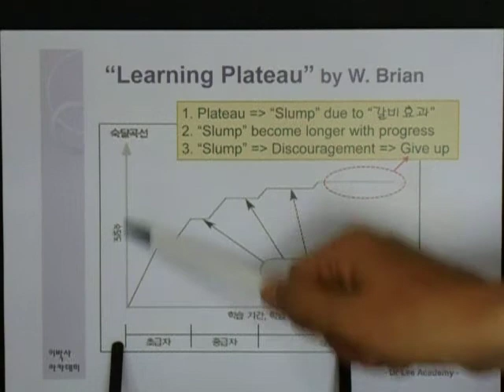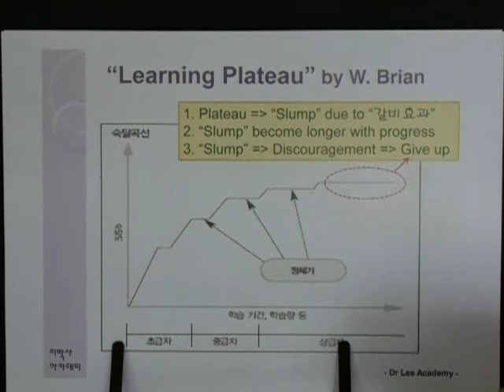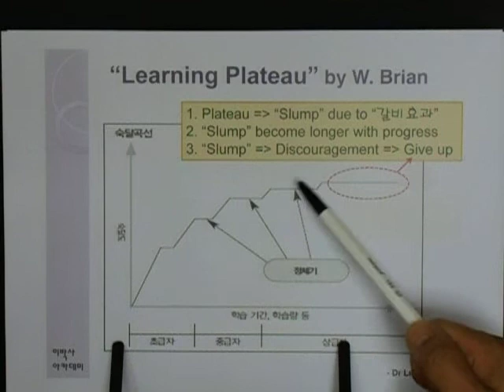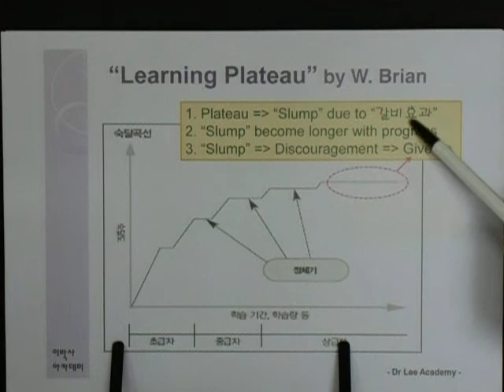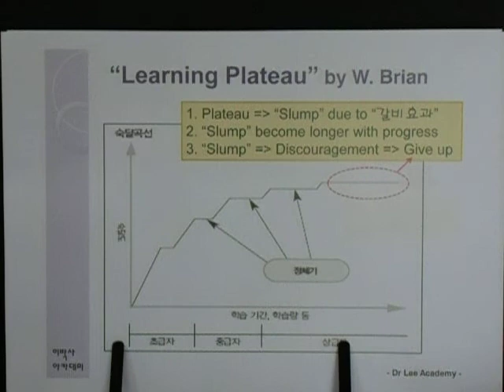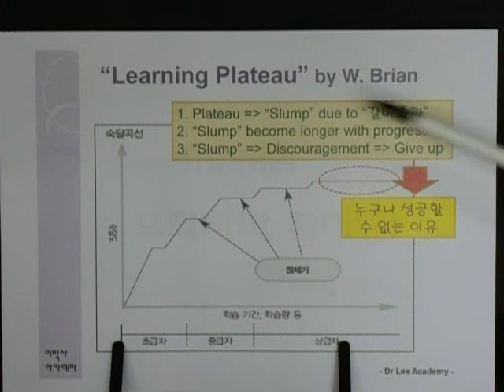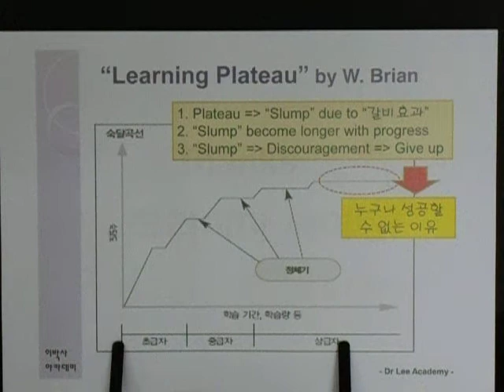[개론06] 모두 성공할수 없는 이유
이박사아카데미 | 실용 지혜로 행복하고 자유로운 삶 만들기